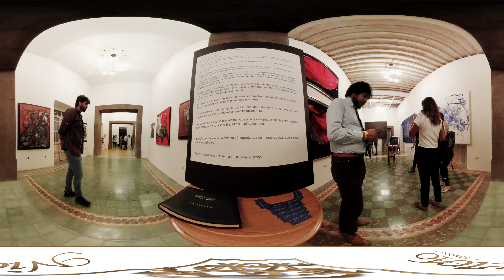NIETO 40 - Galería Manuel Gaona | VR - 360°